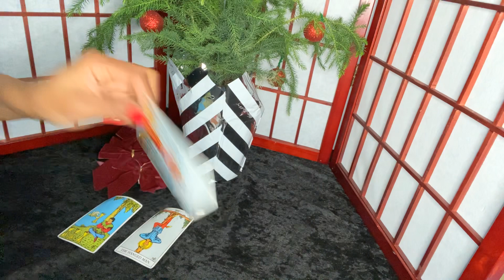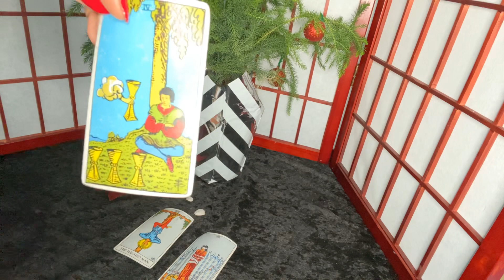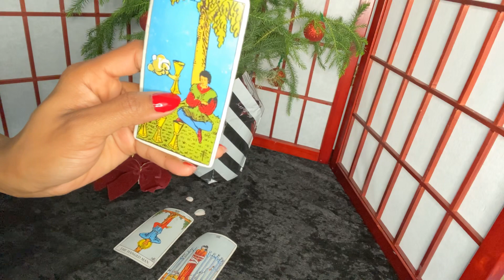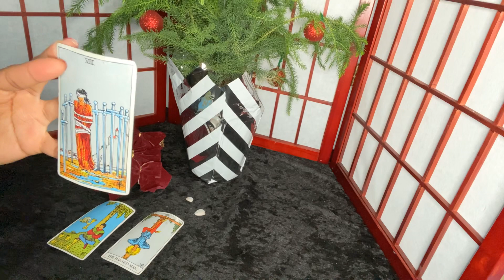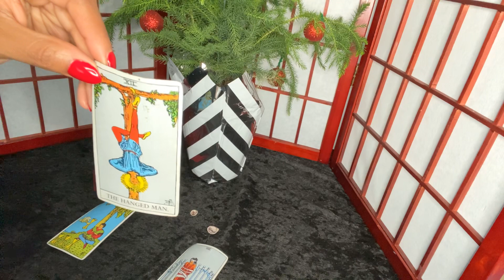Aries December 15-21 2019-permanent changes kicking people out of your circle